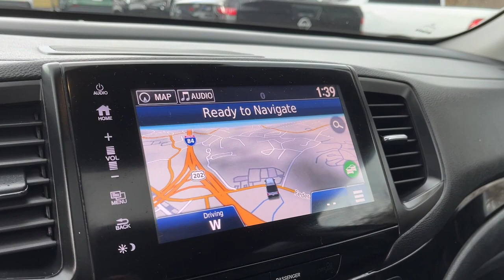2018 Honda Ridgeline RTL-E CT Danbury, New Milford, Ridgefield, Waterbury, Brookfield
Pre-Owned 2018 Honda Ridgeline RTL-E available at Greentree Toyota located in 87 Federal Rd, Danbury, CT, 06811. Servicing the Danbury, New Milford, Ridgefield, Waterbury, Brookfield area.